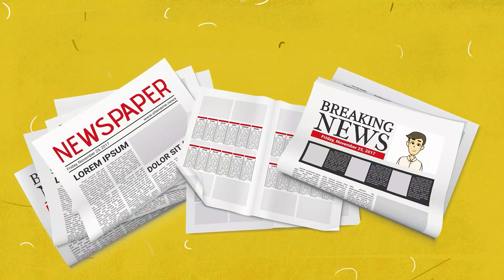I've Adopted 50 Children l My personal story l It Hapens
This video is suitable for viewers aged 16 and over. The stories are purely fictional and have nothing to do with real events or characters.